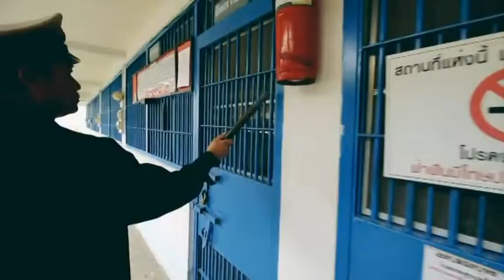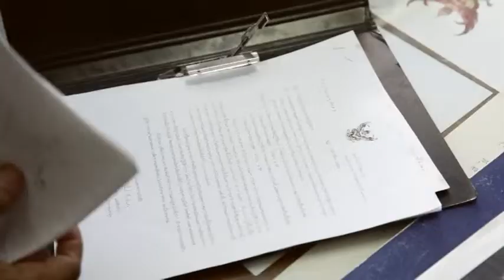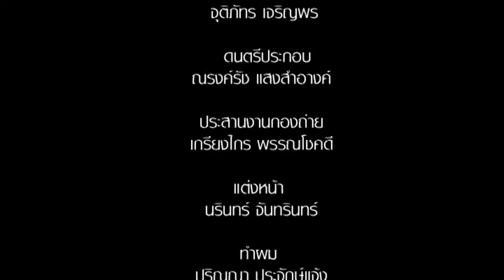กรมหม่อนไหมร่วมเผยแพร่ ละครป้องกันและปราบปรามการทุจริตคอร์รัปชัน ตอนที่ 6 เภ-สัตย์